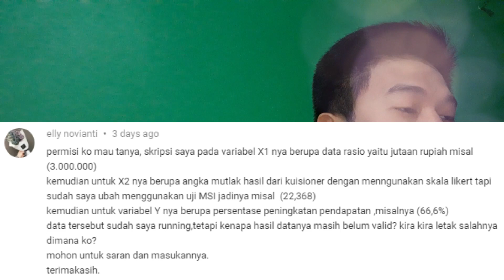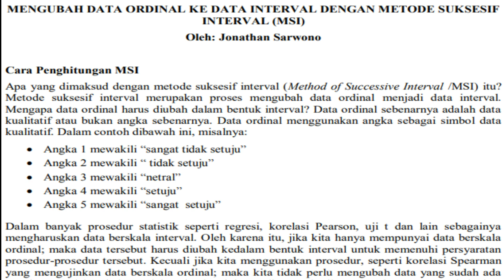Q&A Seputar SPSS mengenai topik Data Valid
Hi Sobat koko !
Konten kali ini koko akan lebih ke sesi Q&A SPSS ya ^_^ , jadi disini uda ada pertanyaan dari salah subscriber koko yaitu ko data saya nominal, terus angka mutlak seperti skala likert namun sudah saya ubah ke msi dan data rasio mengapa pas saat dirunning spss datanya tidak valid atau malah jadi error ya ko?

So mau tau jawaban nya? langsung saja nonton video kko ini sampai habis ya
kalau ada yg masih bingung silahkan tanya dikolom komentar ya sobat koko
semoga bermanfaat

FAQ
Mic : BM-8000
Editing : Filmora 9
Thumbnail : Adobe Photoshop
Camera : Samsung J7 Pro & Redmi Note 7 Pro

Nah di channel ini kko akan berbagi berbagai konten-konten mengenai :
Tutorial Program SPSS
Tips Skripsi
Tips Financial & Motivasi
Entertainment. like : Cover Song, Guitar, Collabs & Explore Food's ,etc

& Turn on Bell Notification nya sobat koko biar tidak ketinggalan update video terbaru dari kko !

Jngan lupa juga nonton tutorial SPSS lainnya:
Link ada dibawah ini